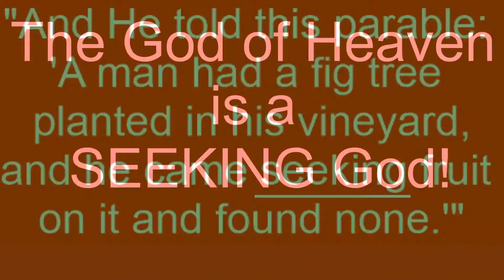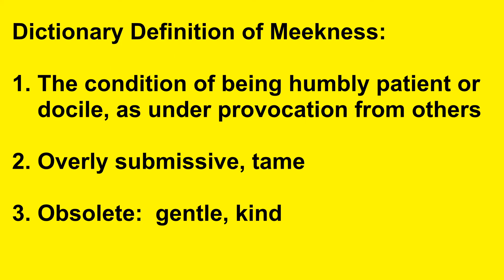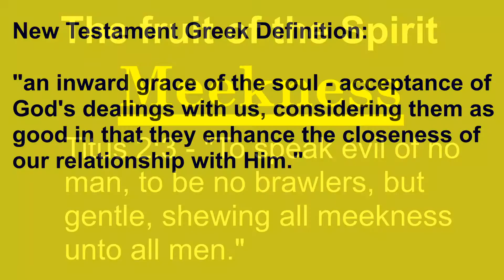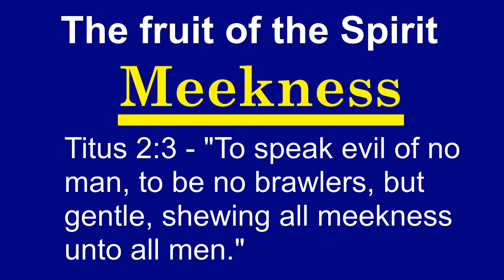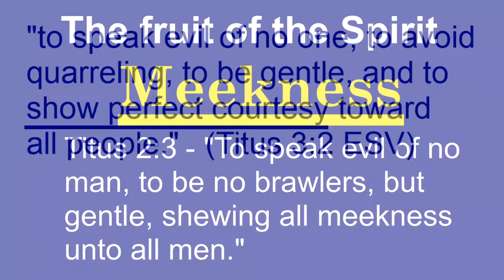Five Minutes with Luke Lesson 18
Five Minutes with Luke - Lesson 18 (4/22/2020) - A Daily bible study series from the Book of Luke led by Steven Hodgin